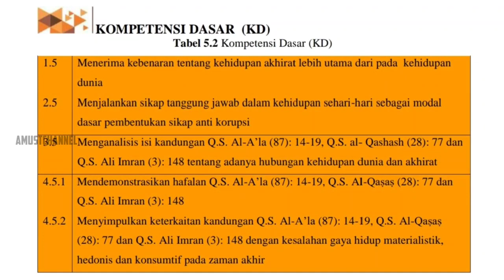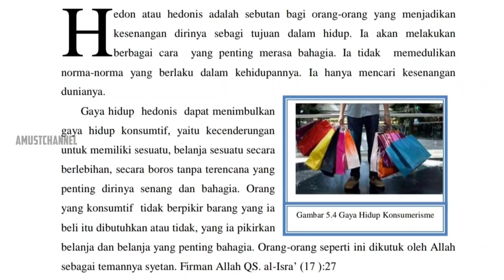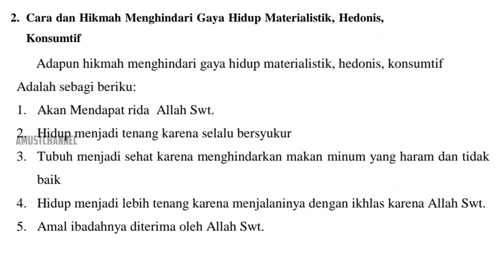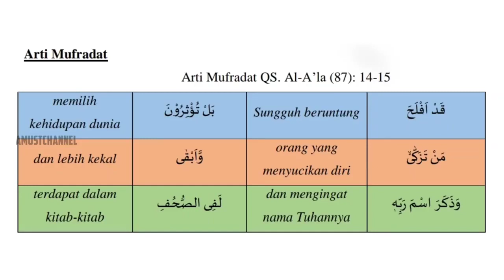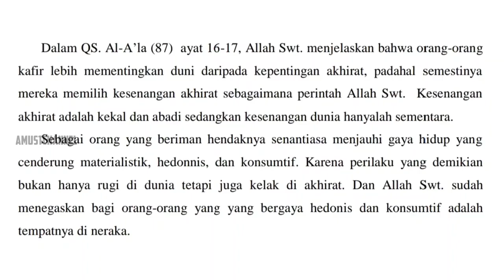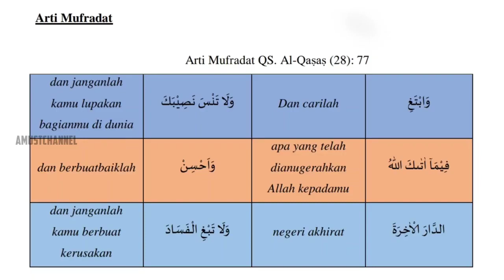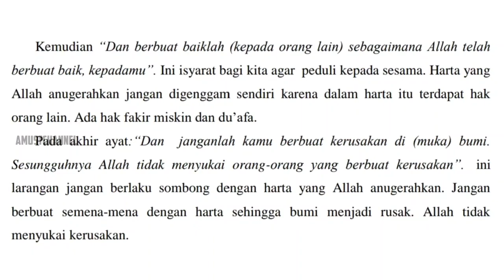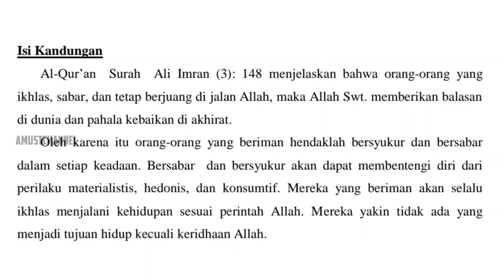Pembelajan Daring "Menjauhi Gaya Hidup Materialistik, Hedonis & Konsumtif" Quran Hadits Kelas 8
Silahkan untuk melakukan presensi dengan menuliskan nama lengkap dan kelas di kolom komentar